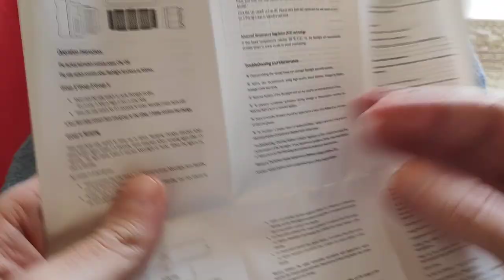Sofirn C8F XP-L 3500lm Flashlight - Unboxing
Sofirn C8F XP-L 3500lm Flashlight - Outdoor Test